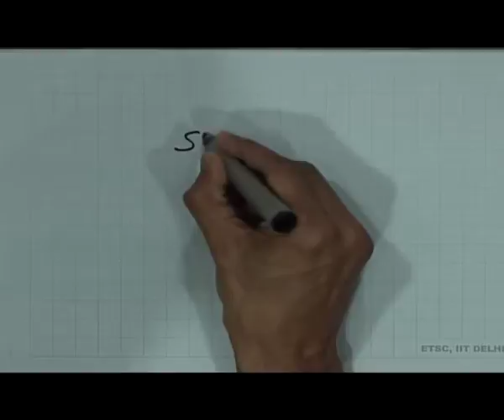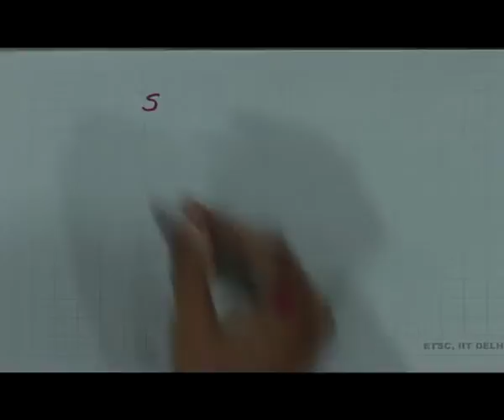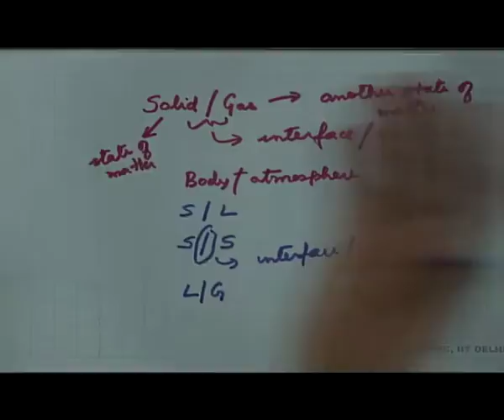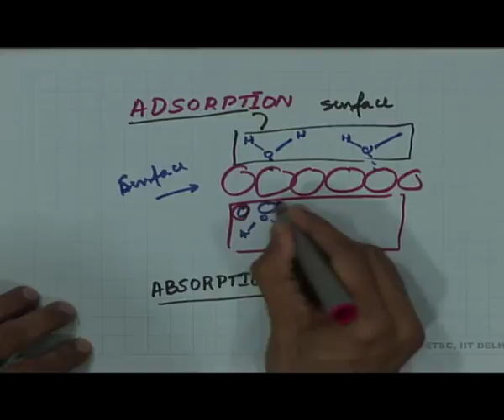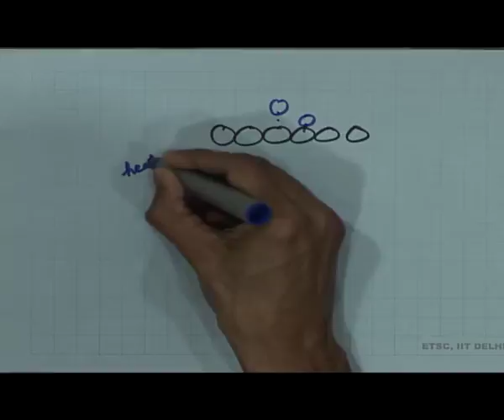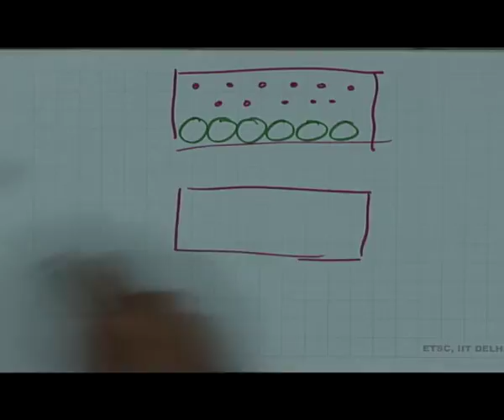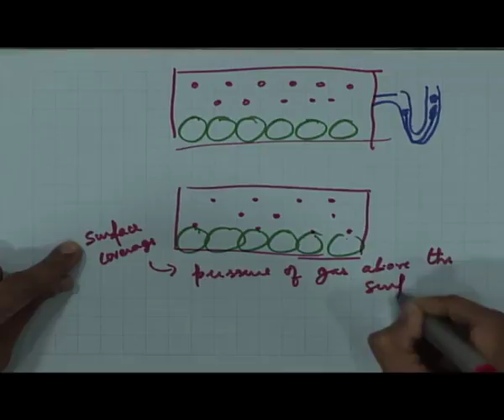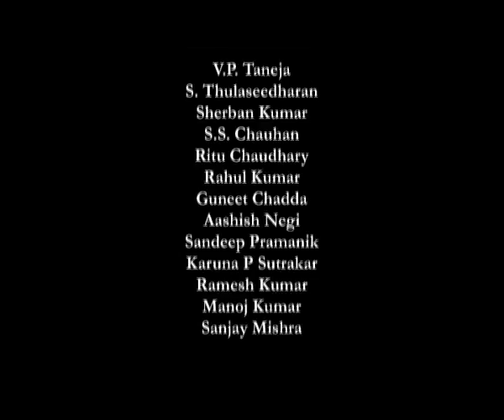SURFACE CHEMISTRY - 1